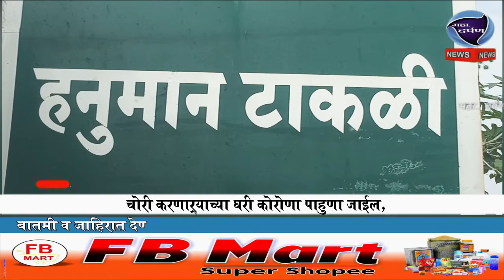चोरी करणाऱ्याच्या घरी कोरोणा पाहुणा जाईल